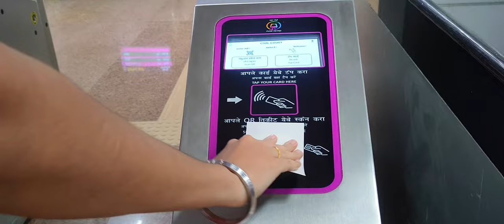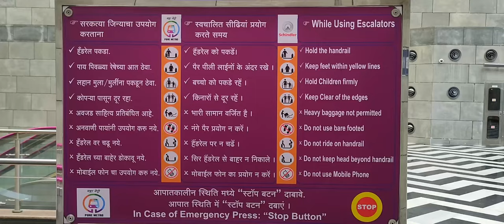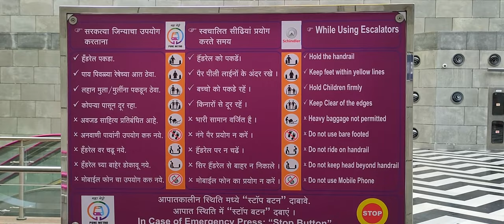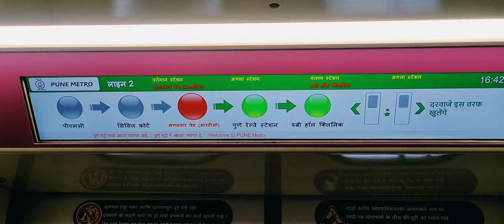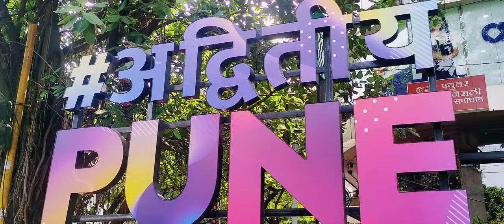PUNE METRO WALKTHROUGH EXPERIENCE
🚇 Exploring Pune Metro: Navigating the Heart of the City's New Rapid Transit System 🚇

In this video, we're diving deep into the state-of-the-art Pune Metro – a game-changer in the city's transportation scene.

🏙️ Experience Pune Like Never Before
Join us as we step into the sleek and futuristic metro stations that seamlessly blend with Pune's vibrant cityscape. From the moment you enter, you'll be greeted by modern architecture, user-friendly ticketing systems, and an atmosphere of bustling activity that captures the essence of this vibrant city.

🎫 Hassle-Free Travel
Say goodbye to long hours stuck in traffic! Pune Metro offers a range of ticketing options tailored to your needs – whether you're a daily commuter or an occasional traveler. With automated ticketing machines and smart cards, your journey begins with ease.

🚄 A Smooth Ride
Hop onboard the spacious, air-conditioned metro cars and experience a smooth and comfortable journey through Pune's neighborhoods. Marvel at the panoramic views from the elevated tracks as the city's sights unfold before your eyes. Automated announcements and interactive displays keep you informed and entertained throughout your ride.

⏱️ Punctuality at Its Best
Pune Metro is synonymous with punctuality. No more waiting around – the trains adhere to their schedules diligently, ensuring you reach your destination right on time. This reliability has transformed the way Pune's residents move around the city.

🌐 Connecting Pune's Diverse Corners
Discover how Pune Metro's well-planned routes bridge the gaps between previously distant parts of the city. Witness the seamless connectivity that transforms long and tedious commutes into quick and convenient journeys.

Join us in this captivating video as we delve into the world of Pune Metro, exploring its efficiency, modernity, and its role in shaping Pune's future as a dynamic and accessible metropolis.